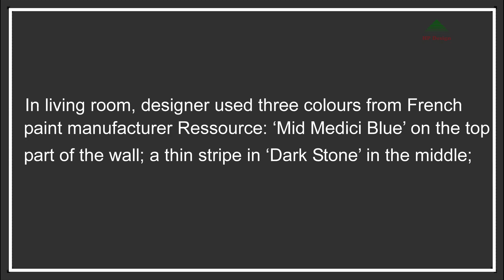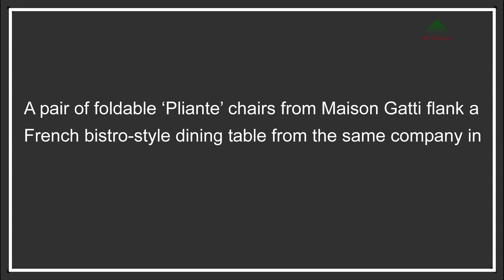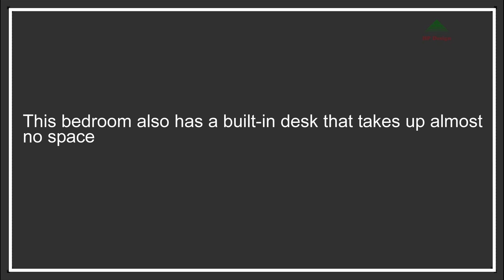25sqm Tiny Apartment in Paris France | Micro Studio Apartment Tour | Never Think Too Small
Take inspiration from Marianne Evennou’s creative use of colour and choice of flexible furniture to enhance the proportions and maximise space in this Paris apartment.
Paris-based interior designer Marianne Evennou has made a name for herself as an expert in reconfiguring small spaces, the tiniest of which was an 11-square-metre studio flat. In comparison, this pied-à-terre in the heart of Saint-Germain-des-Prés, which belongs to a couple whose main residence is in Barcelona, is quite capacious, covering 25 square metres. Here, Marianne shares some of her decorating secrets for making the most of a diminutive apartment.
‘Paint is my best friend because, for very little money, you can make a strong impact,’ says Marianne. ‘A lot of people believe using just one colour creates a sense of space, but I always think a room ends up looking like a box when you do that.’ Instead, she prefers to mix different hues, and often uses horizontal bands and stripes to add ‘a bit of character’. She generally favours what she calls Nordic tones – deep, dark, moody colours. One thing Marianne is particularly averse to is a white ceiling: ‘I think they’re quite brutal. Plus, there’s nothing more boring than a white sky and the ceiling is the sky of your home.’
‘You often need to move things around in small spaces,’ observes Marianne. ‘So it’s best to stick to furniture that is mobile and flexible.’ For the kitchen , she prescribed a pair of foldable ‘Pliante’ chairs from Maison Gatti, which flank a French bistro-style dining table from the same company. For the sitting room, she chose a ‘Domino’ steel coffee table from Caravane and a pair of ash and straw stools from Atmosphère d’Ailleurs to accompany a built-in banquette.
Almost everywhere you look in this apartment, there are clever storage solutions. The hot-water tank is concealed in a cupboard in the bedroom and, elsewhere, cupboards have been integrated under windows. One of Marianne’s most ingenious ideas, however, is the way that she has incorporated the washing machine into the corner cupboard of the L-shaped kitchen. In most kitchens, this area would be more or less a dead space, but she was able to fit the machine here and create novel access to it by placing its door at the rear in the tiny entrance hall.
Marianne advocates underfloor heating as a way to avoid having to install cumbersome radiators. For this apartment, she opted for a solid oak parquet in a chevron pattern from Parquet Retina. ‘It has narrow planks and isn’t very thick, so it conducts heat well and doesn’t warp,’ she explains.
between the outside world and your private sphere,’ she explains. ‘And it gives you somewhere to place your belongings out of sight, so they don’t overwhelm you.’

25sqm Tiny Apartment in Paris France | Micro Studio Apartment Tour | Never Think Too Small.
The project was designed by Marianne Evennou.